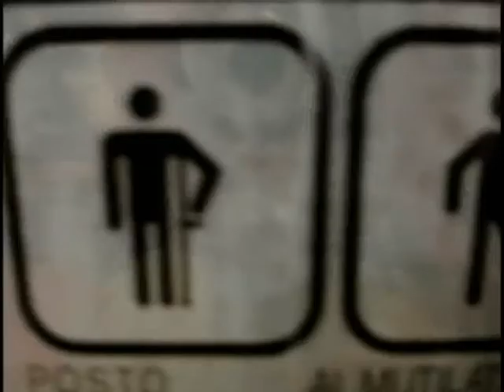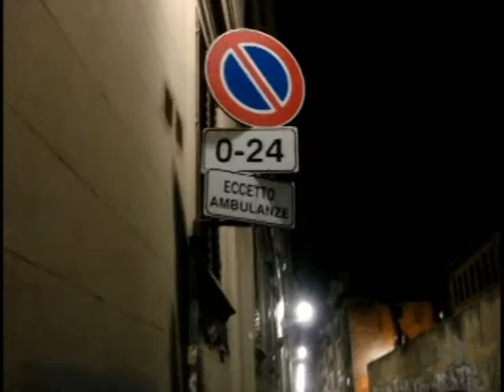Italy Homework Assignment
For this assignment, we were given only a handycam and a day to shoot the footage, edit it into a thirty second video, and set three identical copies of it to three totally different songs as a demonstration of the effect music has on the mood of a video.  It is not one of my better videos, but it is an interesting video.